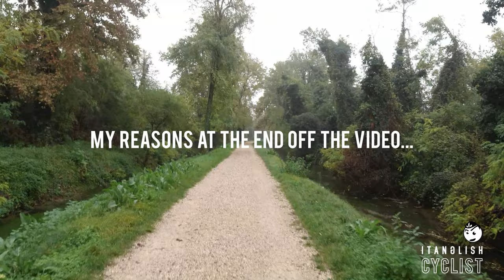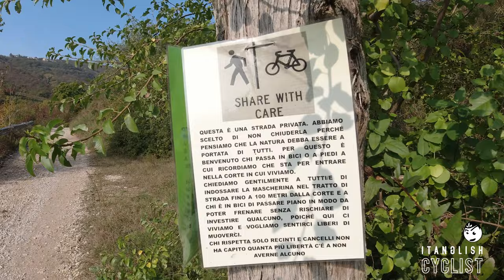Gravel ride and my opinions about stage19 Morbegno-Asti @giro • #27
A foggy gravel ride and then my opinions about the stage 19, the Morbegno-Asti at Giro 2020